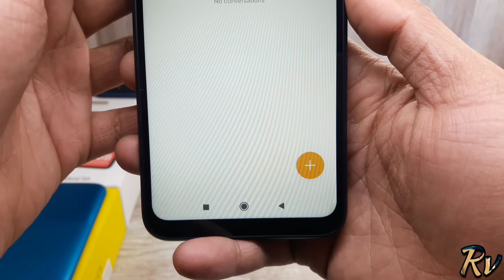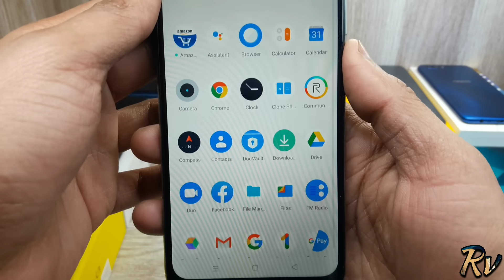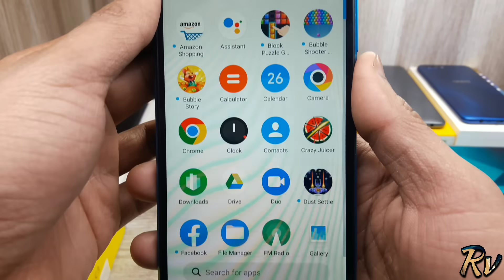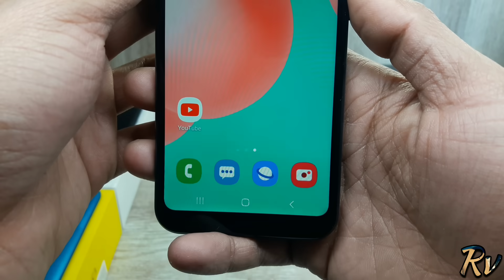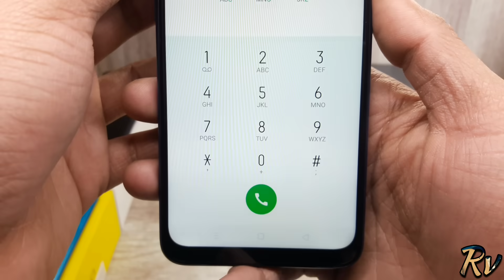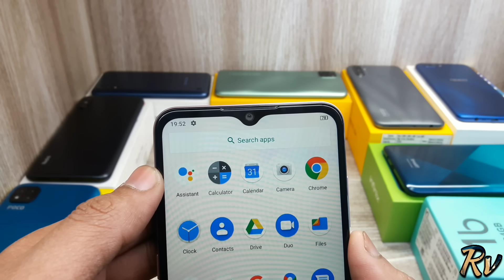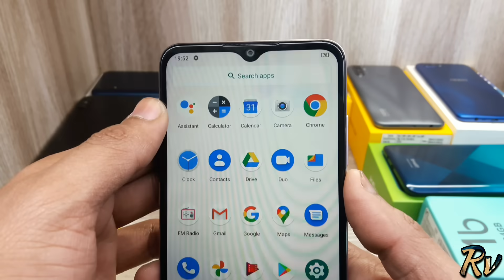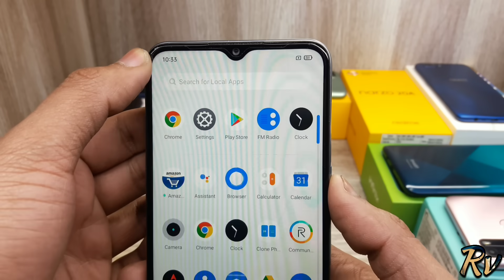Best Budget Mobiles Under Rs.8500 - 2020